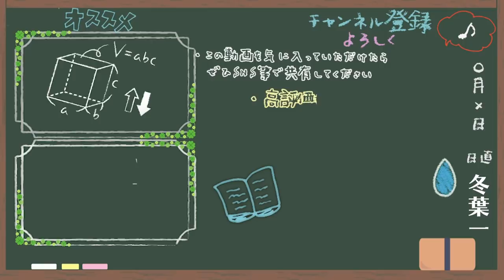集中力を上げる３つのポイント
‹使用音源›
「甘茶の音楽工房」